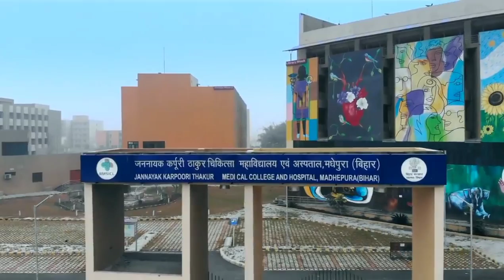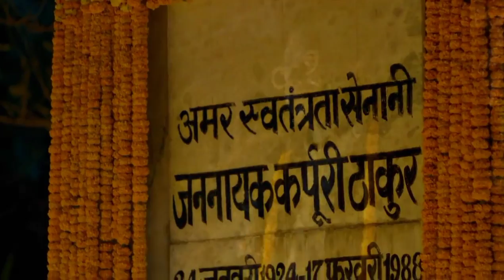यह गाना पूरा बिहार में धूम मचाया है ||कर्पूरी ठाकुर के दीवाने ||Sonu Thakur St||Karpuri Thakur Song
►Album   :
►Song   :
►Singer   :  Sonu Thakur & Appi Prathi
►Lyrics :  Sonu Thakur
►Special Thanks:
►Company/ Label  :  Sonu Thakur St Present

♪ YT Music -
♪ KK Box -
♪ 7 Digital -
♪ Qobuz Store -
♪ Boom play -
♪ Reso Music -